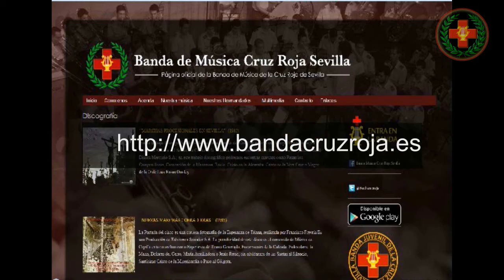Salida Extraordinaria de la Esperanza de Hinojos. Banda Cruz Roja Sevilla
Salida Extraordinaria de la Esperanza de Hinojos celebrada el Domingo día 12 de Octubre de 2014.

Marcha interpretada: "Hiniesta Coronada" (José Albero)